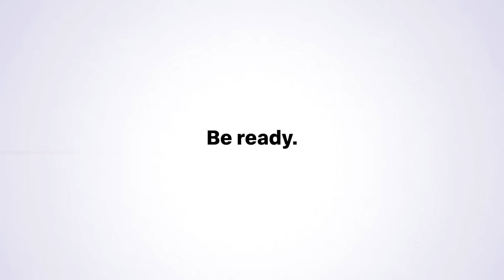Resilience Training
Potential disruptions abound. See how Splunk can help you build your digital resilience so you can be ready for anything.